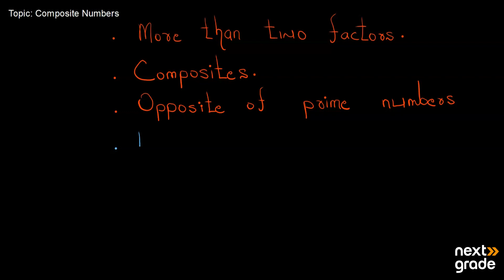Composite Numbers | O-Level Mathematics | Lecture 25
This lecture focuses on composite numbers, which have more than two factors. Learn how to identify composite numbers, understand their properties, and see how they differ from prime numbers. This knowledge is essential for a comprehensive understanding of number theory and for solving various mathematical problems.